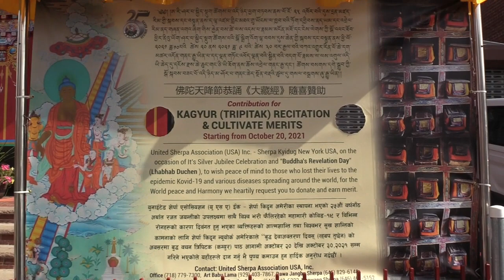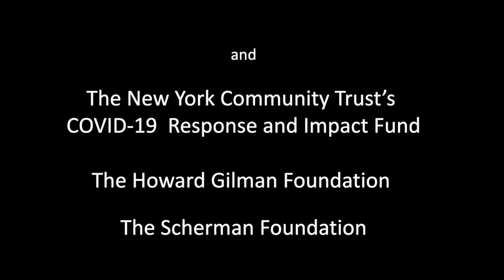Beat of the Boroughs: NYC online presents a Celebration of Tibetan and Himalayan Traditional Arts I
Part of the ongoing Inner Asian Sustaining Cultures Initiative, this concert was the result of a partnership  with the Himalayan Language and Culture Program and the Himalayan Elders Project at the Sherpa Temple in Elmhurst, Queens. In addition to supporting HEP’s food program for elders, it also provided an opportunity to celebrate and connect with the wider Himalayan community. In the process, we presented and documented the traditional artistry of community talents and experienced professionals, who performed on the same stage for the sake of good health and healing for all. In particular, the New York Ex-TIPA Ensemble revealed the breadth of its extensive repertoire of Tibetan and Himalayan song, dance, and instrumental traditions. Many thanks especially to the New York State Council of the Art’s Restart NY initiative for making this program possible.